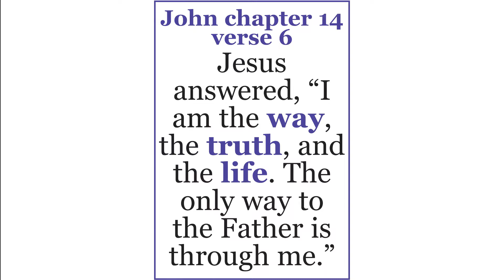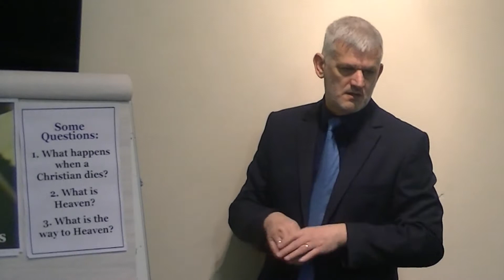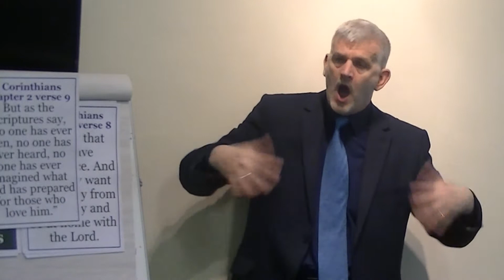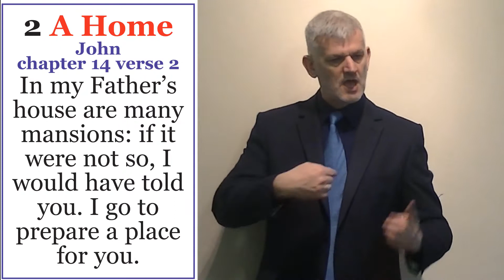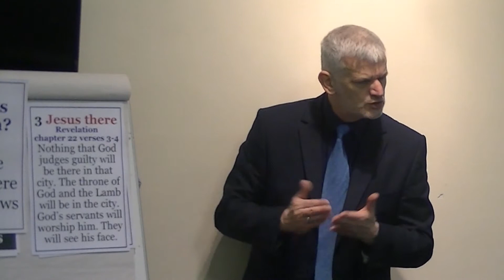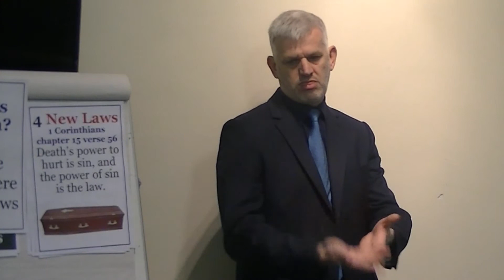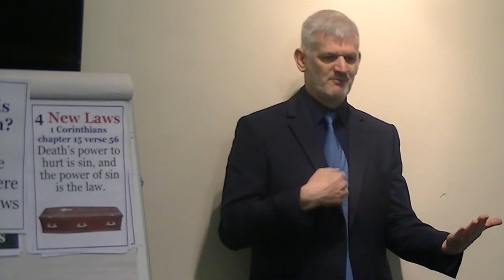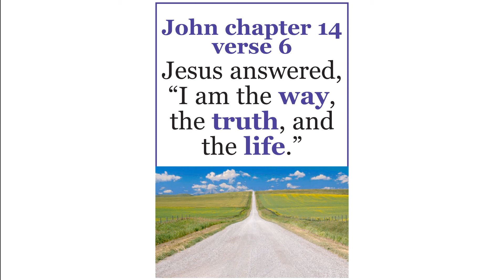I am the Way, the Truth and the Life (Deaf - BSL)